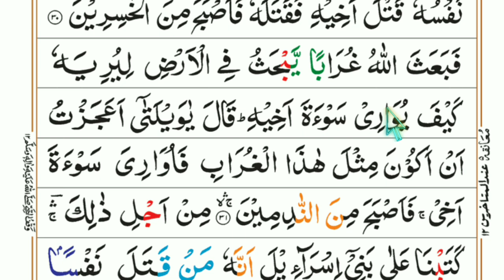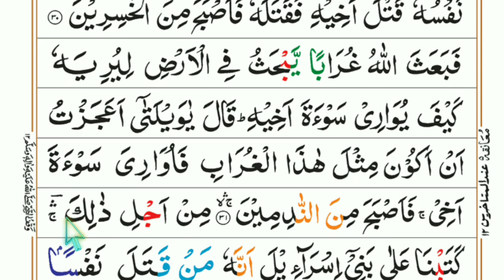Para 06 part 15 || Understand the tajweed of the Quran || Learn to read the Quran || surah Al-Maidah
Quran Sharif tajweed ke sath padhna sikhiye basic se Ghar baithe apne mobile per hamare channel Learn Quran kids ke jarie:

Paid links 👇
Boya Mic

quran tilawat
quran
quran recitation
quran tajweed
quran ki tilawat
quran sharif
quran 5th para
Learn quran
Read Quran